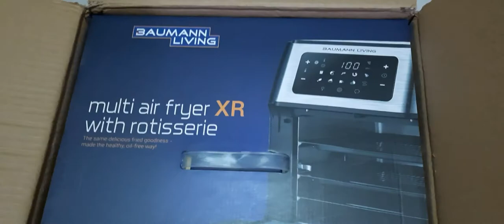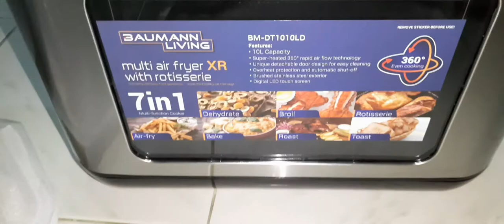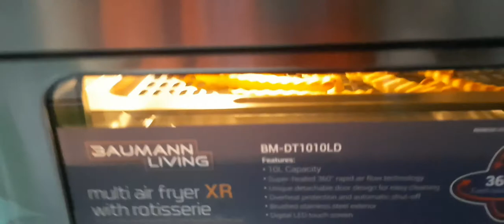Unboxing/Testing Baumann Living MAF XR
7in1 Multi Airfryer
Musician: @iksonmusic